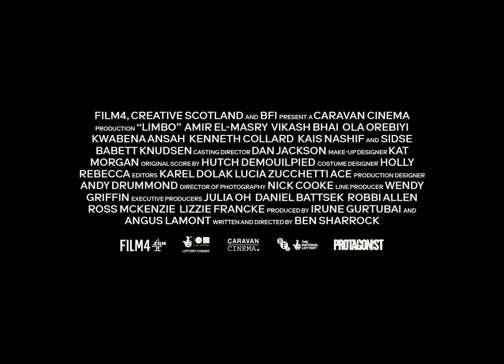LIMBO - TRAVELLING FILM FESTIVAL 2021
Showing at selected centres.